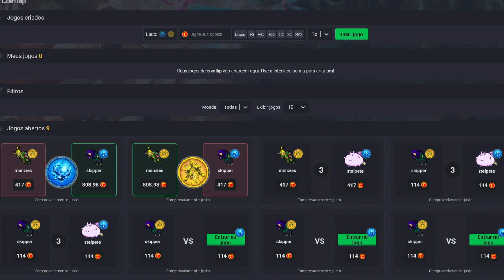TIBIA BOSSTIARY #53 - COMO ACHAR O BOSS RUKOR ZAD | BOSS NEMESIS (5 KILLS) | 100 PONTOS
Nesse vídeo, vou mostrar para vocês como fazer o boss nemesis Rukor Zad, o boss dos Assassins que fica localizado na Dark Cathedral.

💎 TIBIA COINS : Guardian'Henry
🎁 BTC: bc1qjyukysp4hftu7q74s5fnsxqf68p39gwf7t3nkt
🎁 ETH: 0xFcb3CaC4c5a7b953B6fB84FA570c68b78888D674
🎁 BNB: 0xded797930B3A5a7018aEdf0a77CE3400fce29347

(00:01) INSCREVA-SE
(00:06) MOEDAZ
(00:22) TIBIA BLACKJACK
(00:55) CAMINHO PARA O BOSS
(02:55) BOSS RUKOR ZAD